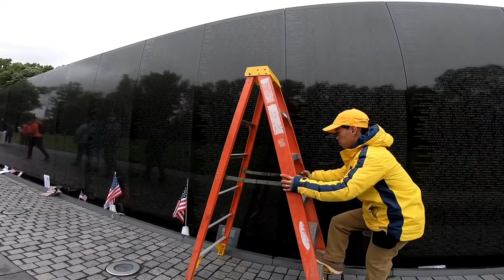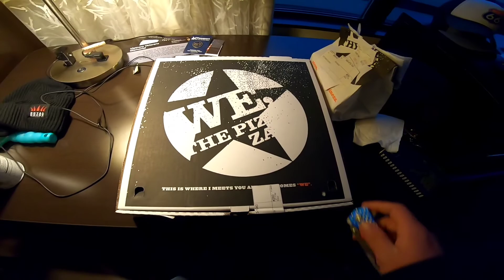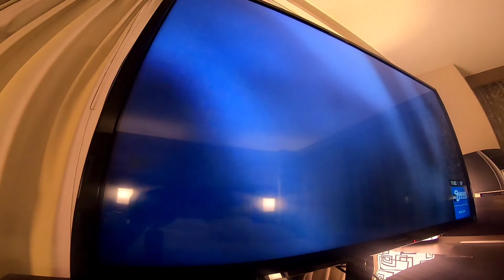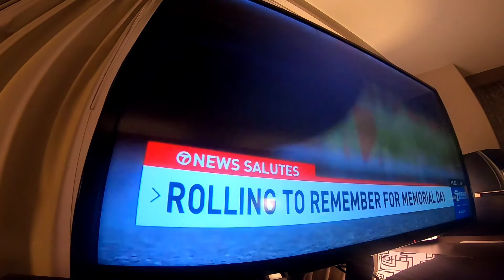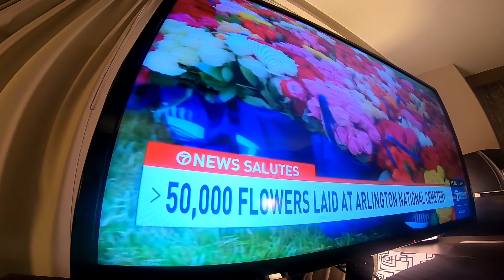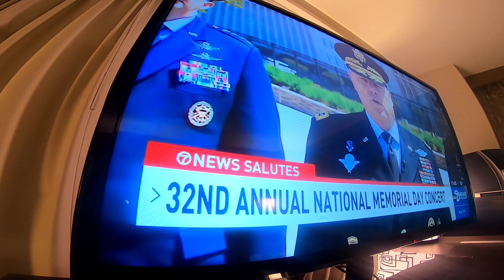Washington D.C. Memorial Day weekend 2021 Rolling to Remember and Monuments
We made the spontaneous trip to DC for the Rolling to Remember rally.  we visited some family and toured around the National Mall.